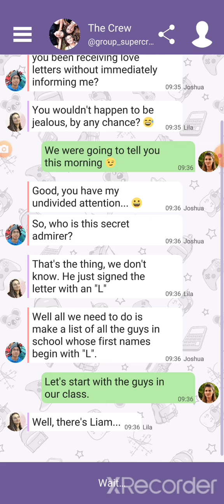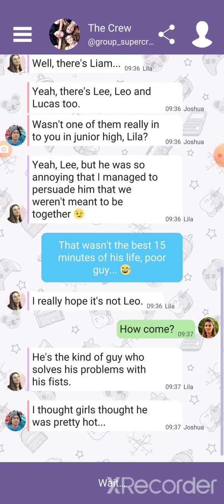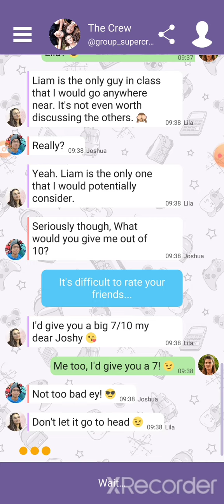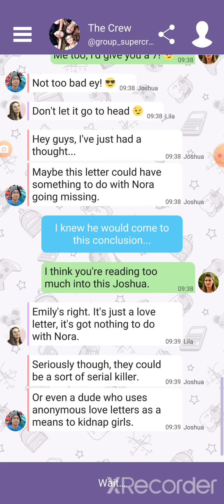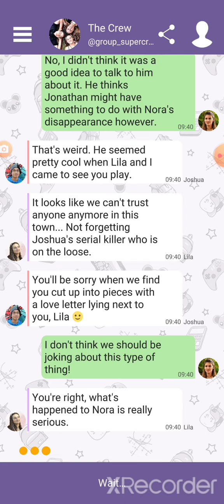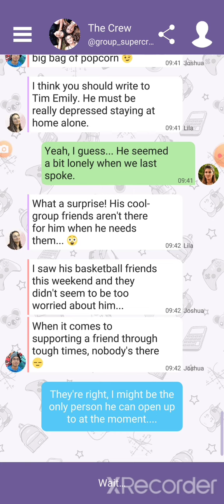❤Hey Love Tim: High School Chat-Chapter 4❤